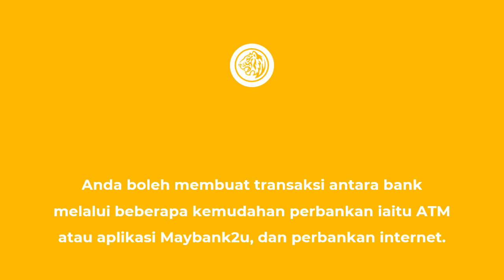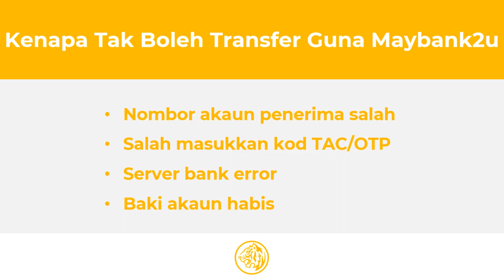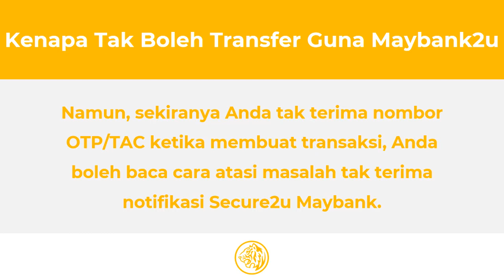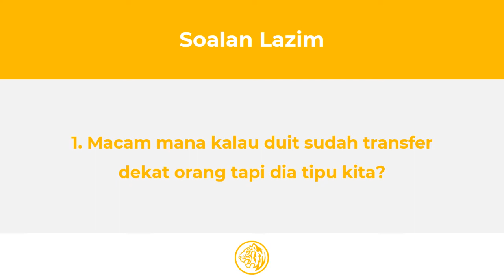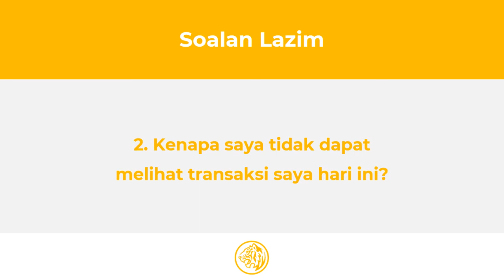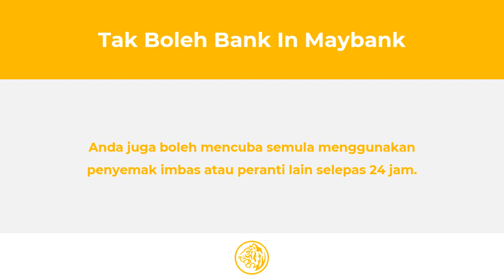Kenapa Tak Boleh Transfer Guna Maybank2u Penyelesaian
Sebelum ini, Maybank2u menggunakan tac yang dihantar melalui SMS sebelum sesuatu transaksi dapat diteruskan. Namun, Maybank telah membawa perubahan yang lebih baik dalam perkhidmatan online yang disediakan iaitu penggunaan Secure2u yang menggantikan penggunaan tac. Maybank mengumumkan bahawa tiada lagi SMS TAC bakal dihantar ke telefon pengguna untuk sebarang transaksi Maybank2u.